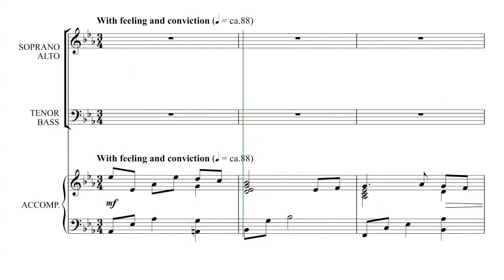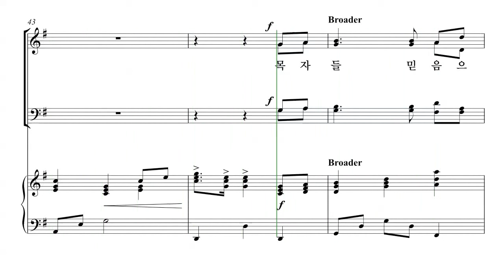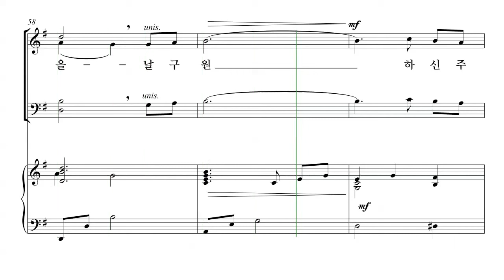[성탄절 칸타타] John Purifoy '내 마음에 오신 한 아기' 05. 나는 믿네 파트연습 - T